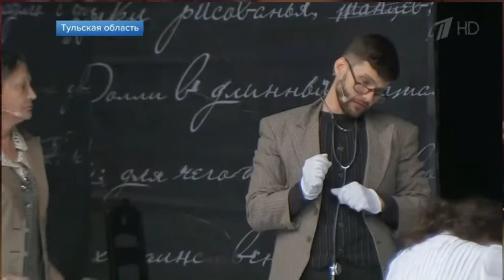Фестиваль Толстой (Первый канал)